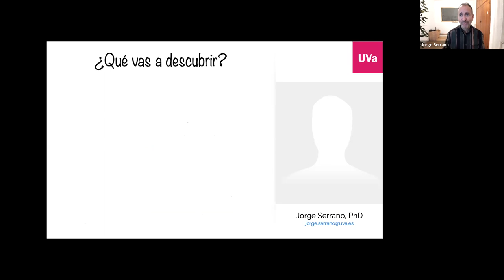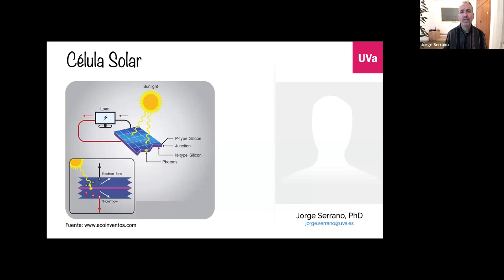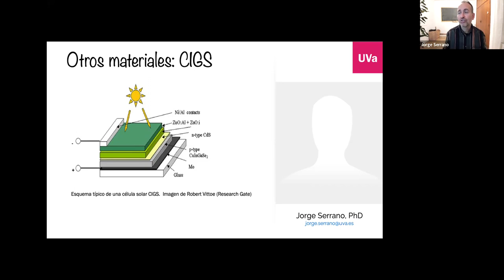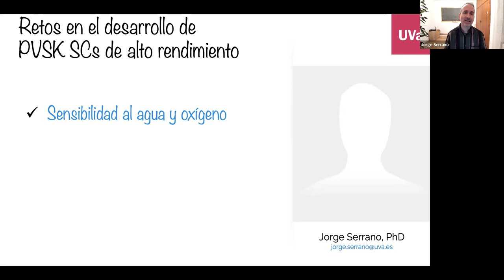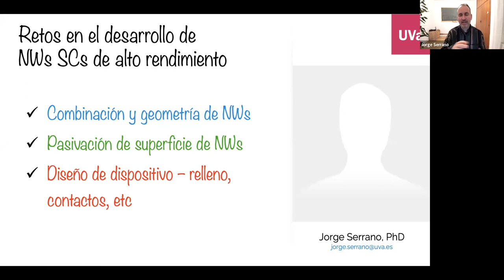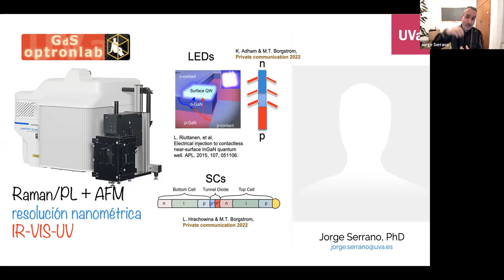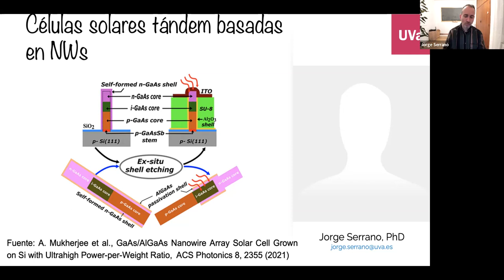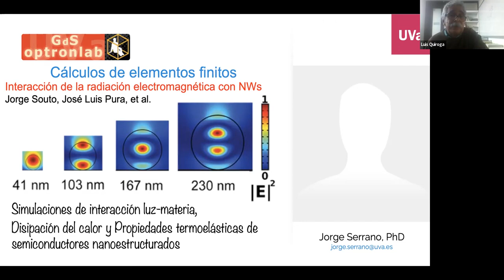NOVEL MATERIALS FOR SOLAR CELLS:CHALLENGES AND OPPORTUNITIES| Jorge Serrano University of Valladolid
SEMINARIO MATERIA CONDENSADA - UNIANDES
 MARTES 25 de ENERO DE 2022
Título:
NOVEL MATERIALS FOR SOLAR CELLS: CHALLENGES AND OPPORTUNITIES

Conferencista:
Jorge Serrano

Dept. of Condensed Matter Physics, University of Valladolid, Spain

RESUMEN

Recent skyrocket gross prices in wholesale energy market in Europe are accelerating extant plans of key industrial stakeholders to reduce dependence on high CO2 emission fuels and invest in renewable energies. This has been further encouraged within the so-called European Green Deal.

However, dependence on Chinese production plants for Si-based solar cells, market distribution shortages as those unveiled by the recent COVID-19 pandemic, and a plateau in Si commercial solar cell performance at 21% efficiency threaten the achievement of the 2030 United Nations Agenda Sustainable Development Goal of clean energy and challenge EU target to be climate-neutral by 2050.

In this context, the semiconductor photonics industry appears at the crossroad of two worldwide challenges:

i) Energy saving through more efficient devices, and ii) Industrial independence for Europe, with nanoelectronics and nano-photonics sectors as cornerstones.
These play a steadily increasing role for renewable energy, with innovations on solar cells showing a swift development that demands the next generation optoelectronic materials for optimal performance in electricity-to-light and light-to-electricity conversion.

Innovative approaches are being investigated to ultimately complement Si-based photovoltaics. Here hybrid perovskite solar cells and semiconducting nanowire multiple-gaps tandem-junction solar cells are two of the most promising ones, with potential efficiencies between 20 and 50%.

In this seminar we will discover what is the state-of-the-art in current developments of perovskite and nanowire-based solar cells, what are the challenges, and the opportunities for those dreaming to live a legacy of clean energy with these materials. We will share as well the experience of the Optronlab group at University of Valladolid working with photovoltaics, and the opportunities for contributing to this dream together.